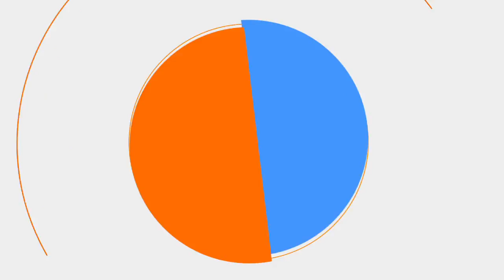[유행어로 배우는 중국어] "나 잘했지?" 중국어로 6666?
[유행어로 배우는 중국어]
"나 잘했지?" "나 좀 하지?"와 같이
친구에게 약간의 자랑을 표하고 싶을 때!
중국에서 숫자표현을 이용해 쓸 수 있다고 하네요?

아주경제 중국뉴스부 주옥함 기자와 함께
배워보는 오늘의 중국어 표현 (65) 6666!

아침에 만나는 '굿모닝 중국어'에서는
최근 한국에서 유행하는 신조어나 유행어를
중국어로 어떻게 표현하는지 배우고,
밤에 만나게 되는 '굿나잇 중국어'에서는
중국에서 유행하는 표현을 한국어로 알아봅니다.

*기획·연출·촬영: 주은정 PD
*진행: 이화선 아나운서, 주옥함 기자
*편집: 이화선 아나운서